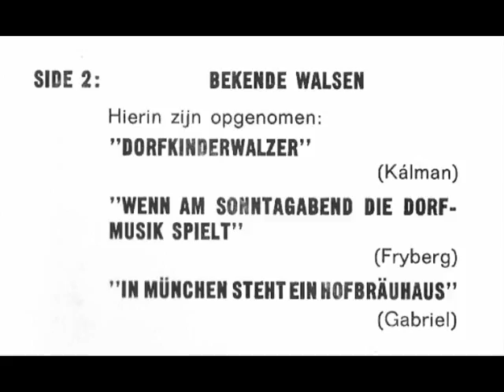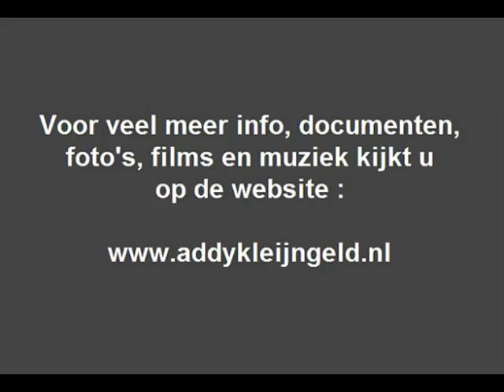Concertorgel "De Schuyt"- Bekende walsen ( LP - KANT B ) ( 1964 )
Addy Kleijngeld was, samen met technicus Luc Ludolph, verantwoordelijk voor de opname en uitgave van een langspeelplaat onder de titel "HOLLAND SOUVENIR, met daarop stukken gespeeld door het bekende concert-orgel "De Schuyt" ..

Die complete langspeelplaat hebben we gedigitaliseerd en je kunt hier dan ook luisteren naar de B-KANT, met :

- DORFKINDERWALZER
( Emmerich Kálmán )

- WENN AM SONNTAGABEND DIE DORFMUSIK SPIELT
( Mart Fryberg )

- IN MÜNCHEN STEHT EIN HOFBRÄUHAUS
( Wiga Gabriel )

Op de platenhoes staat ondermeer het volgende verhaal :

-- "Dit orgel werd oorspronkelijk als dansorgel gebouwd door de Belgische orgelfabrikant Mortier, doch later verbouwd en van talrijke nieuwe registers voorzien door de thans 80-jarige Carl Frei, die in de jaren 1920 tot 1945 te Breda was gevestigd en in drie opzichten beroemd is geworden : ten eerste als bouwer van straatorgels van een bepaald -fris en helder klinkend- type, ten tweede als arrangeur van draaiorgelmuziek en noteur van draaiorgelboeken, en ten derde als componist van talrijke speciaal voor draaiorgel gecomponeerde marsen en walsen.

Na de restauratie en uitbreiding kree het orgel een bestemming als kermisorgel, het prijkte daarna jarenlang in de zogenaamde "Wembley-attractie" van de bekenden kermisexploitanten Gebr. Hommerson. Zoals zoveel grote kermis-atablissementen keerde de "Wembley-attractie" echter na de Tweede Wereldoorlog niet meer terug op het kermisterrein.

Gelukkig kon het orgel voor het museum behouden blijven. Het orgel verenigt zich in de aantrekkelijke hoedanigheid van een Mortier-dansorgel en een Carl Frei straatdraaiorgel !" --

Zoals gezegd was Addy Kleijngeld de producer, Luc Ludolph tekende voor het geluid, en Carl Frei himself was de samensteller van het repertoire wat op de plaat staat en verzorgde daarvan ook nog eens de arrangementen.

Afkomstig van de LP : "HOLLAND SOUVENIR - DRAAIORGEL "DE SCHUYT"

Samenstelling en arrangementen : Carl Frei